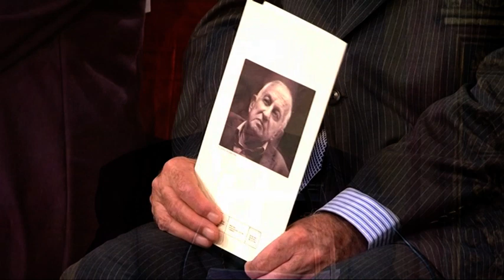Discurso de Juan Goytisolo Premio Cervantes 2014